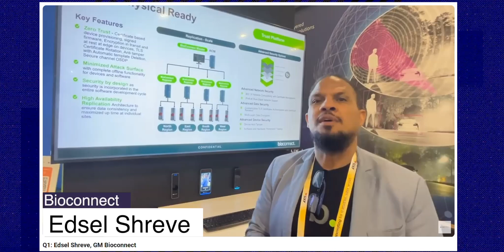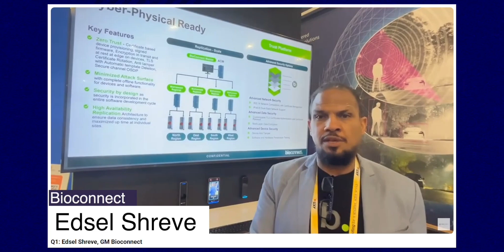WR: How can we enhance our cybersecurity measures to protect against cyber physical threats?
Join the Whisper Club to get advance access to Whisper Reports and all the Whispers about upcoming coverage. Whisper Report: How can we enhance our cybersecurity measures to protect against cyber physical threats? TBW2073
q1 ISC West

Published to clients: May 20, 2025                                                                     ID: 2073
Published to Readers: May 21, 2025
Analyst(s): Dr. Doreen Galli
Photojournalist(s): Dr. Doreen Galli
Abstract:
As cyber and physical security continue to merge, proactive, multi-layered strategies are essential to safeguard critical assets in interconnected environments. Secure data practices, including encryption for data in transit and at rest, during compute, and ensure compliance with high security standards. Architectural resilience is crucial, integrating cybersecurity from the outset rather than retrofitting outdated systems. Correlating physical and cyber events provides valuable context. Finaly, digitizing workflows streamlines response efficiency, minimizing the window of vulnerability during attacks.